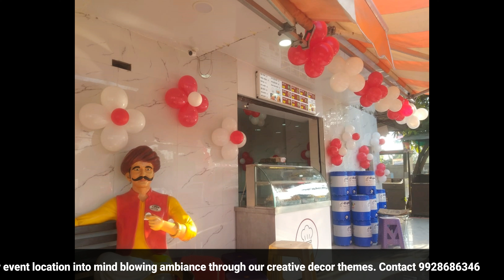Inauguration Decoration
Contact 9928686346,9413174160